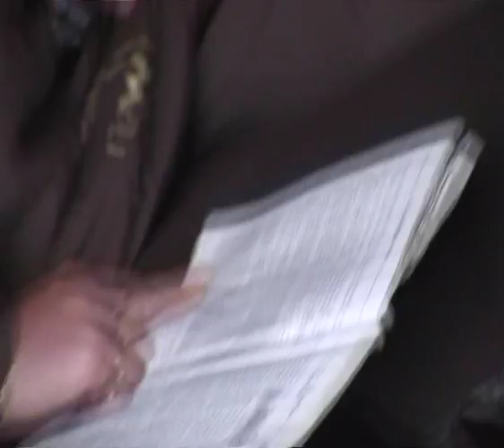Fish inn bernissart film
Een kort overzicht van een geweldig weekend op lac du bernissart.